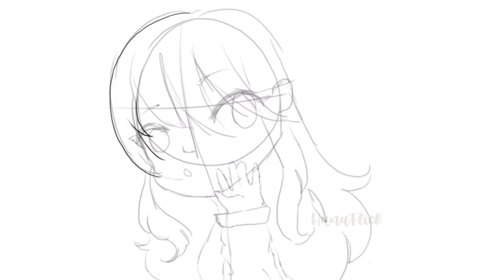Shy Blondie 💕 || Speedpaint #9 || *Read Pinned Comment!* || HanaFlick